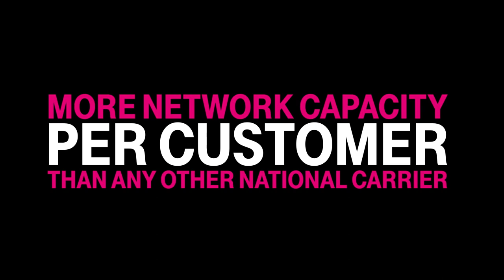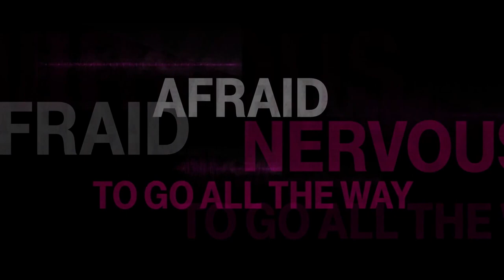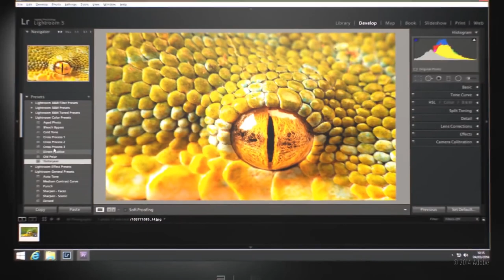PCMag Live 08/01/14: Google Barges Scrapped & ISP Iliad Offers to Buy Half of T-Mobile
Samara Lynn and Sascha Segan chat about the day's top tech news including French ISP Iliad's $15 billon offer for half of T-Mobile, the scrapping of the infamous Google Barges, and USB security concerns.

Reader Question: Why does Facebook want so many separate apps on my phone? Wouldn’t one app be more convenient?

We also take a look at the Razer Blade.